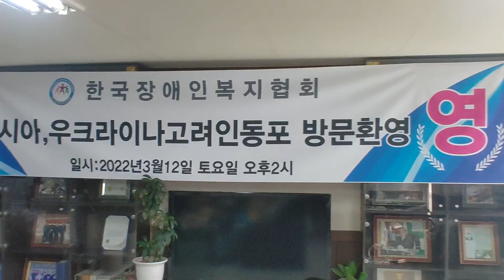한국장애인복지협회 카자스탄교민 방문 환영파티 함께 했습니다